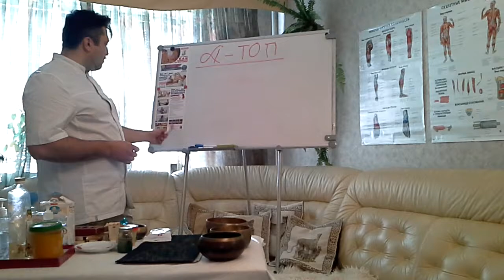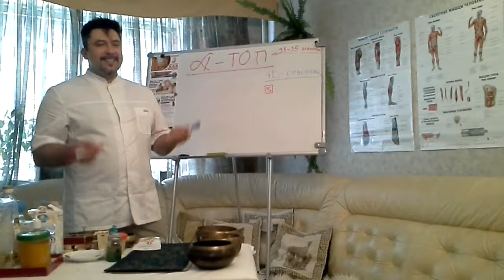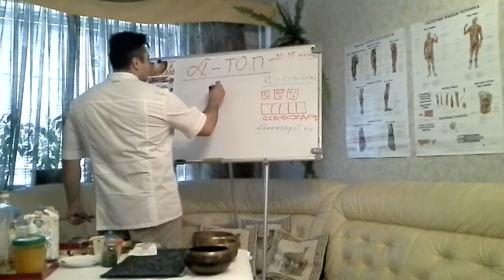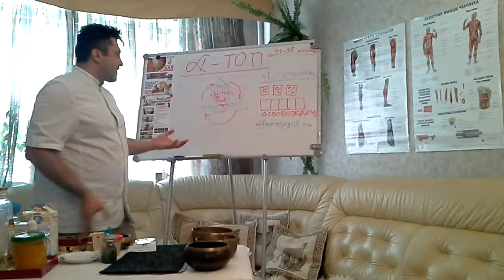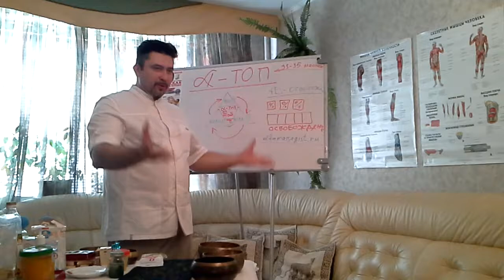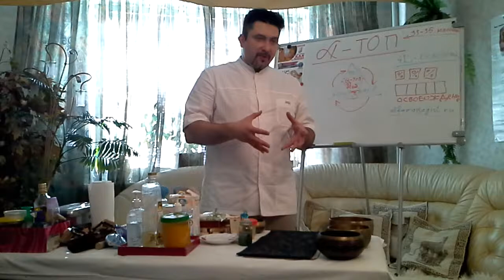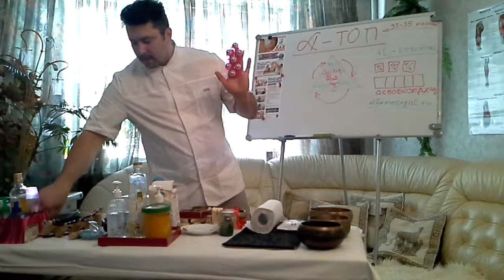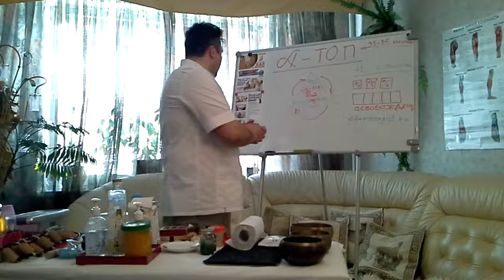Куда вы попали и что даст вам "Альфа ТОП" (Академия Телесно-Ориентированных Практик)